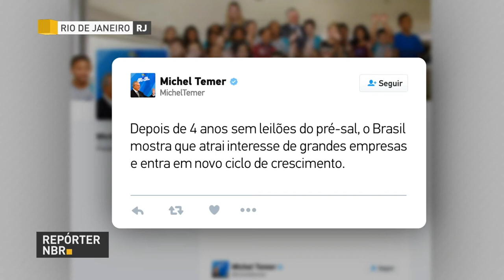Governo arrecada mais de R$ 6 bilhões em leilão do pré-sal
REPÓRTER NBR - 27.10.17: Mais de R$ 6 bilhões. Esse é o valor que o governo arrecadou com os leilões da segunda e terceira rodadas do pré-sal. O resultado foi comemorado pelo governo e a expectativa é que o setor gere até 500 mil novos empregos.